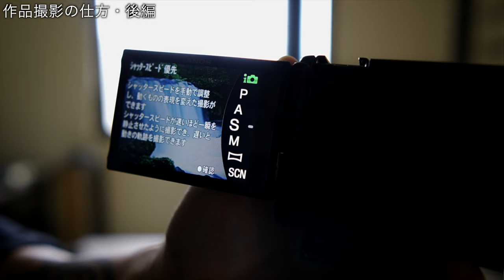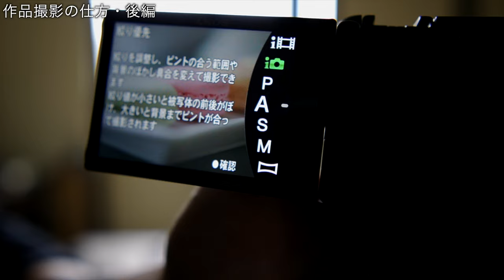作品撮影の仕方・後編【コンデジ・一眼】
前編、スマホで撮影はこちら

：撮影機材：
カメラ：
SONY α6400
SONY ZV-1
DJI OSMO POCKET
Canon EOS Kiss X8i

レンズ：
Canon 単焦点レンズ EF50mm F1.8 STM
SIGMA 16mm F1.4 DC DN
SIGMA 30mm F1.4 DC DN

マイク：
SONY コンデンサーマイク ECM-PC60
Alvoxcon ワイヤレスマイク